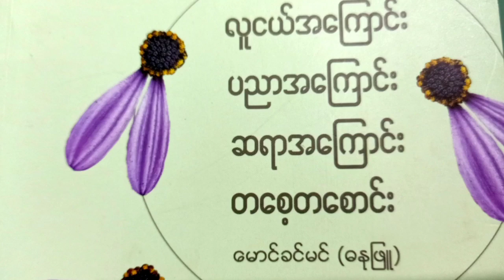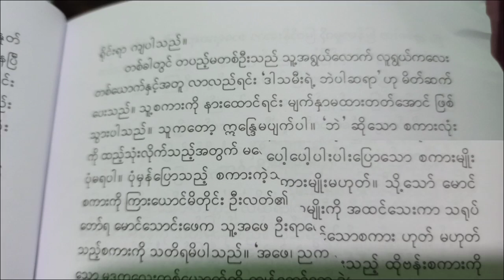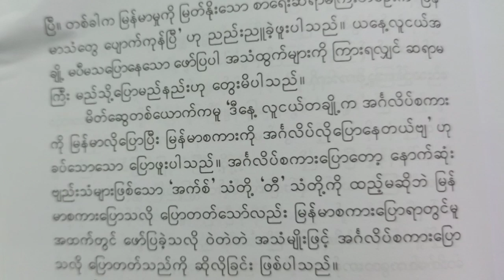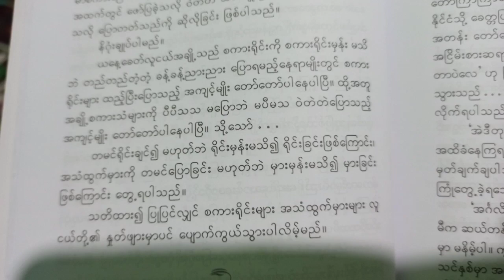အရမ်းအရမ်းမှသည် လူငယ်အကြောင်း_ပညာအကြောင်း_ဆရာအကြောင်း_တစေ့တစောင်း မောင်ခင်မင်_ဓနုဖြူ camari999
ပညာရေးနှင့် ဓမ္မဆိုင်ရာ ဗဟုသုတများကို တင်ဆက်ပေးသည့် ချယ်နယ်ဖြစ်ပါသည်။  အနီရောင် Subscrible --share နှိပ်ခြင်းဖြင့် ထပ်ဆင့် ပညာဒါနများ ဖြန့်ဝေကြပါရန် အသိပေး နှိုးဆော်အပ်ပါသည်။